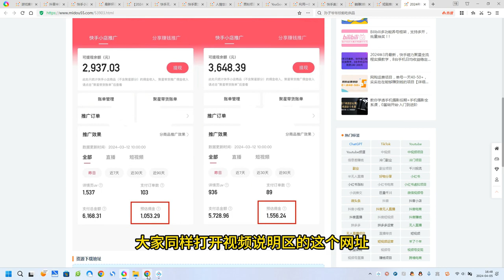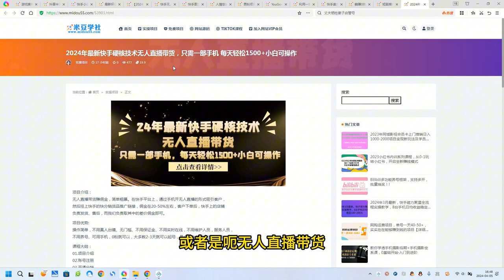2024年最新快手硬核技术无人直播带货，只需一部手机 每天轻松1500+小白可操作